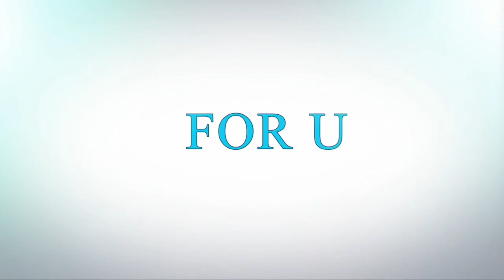10 Happiest Married Couples in Bollywood Ever